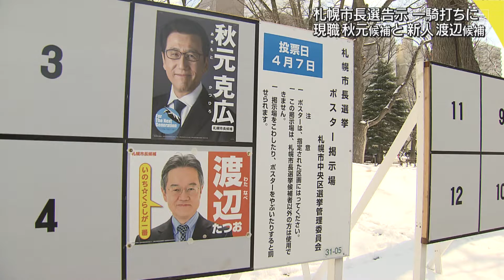【HTBニュース】札幌市長選が告示 現職と新人の一騎打ちに